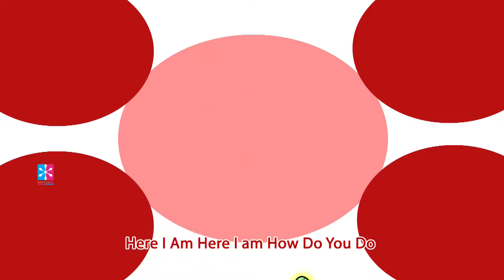Emma Frost's Finger Family Song | Nursery Rhymes for Kids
BabyVilla is your place for fun, educational videos that are Kid and Parent's Favorite.
Our Channel thrives to be Humorous with its Videos and Animations
KIDS Can Enjoy and Learn all in this same Environment. All the videos created in such a way
that make your Baby kids laugh, Toddler can sing and dance.

Send us your Suggestion by commenting down below